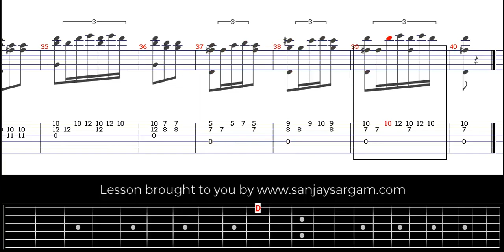Op 60 No 10 (Allegretto) - Guitar Tutorial (Fingerstyle)